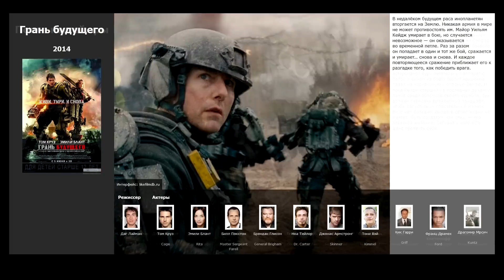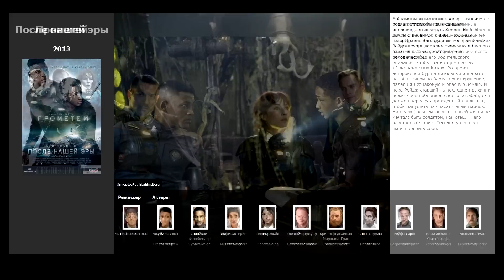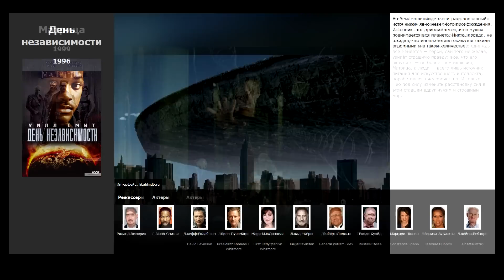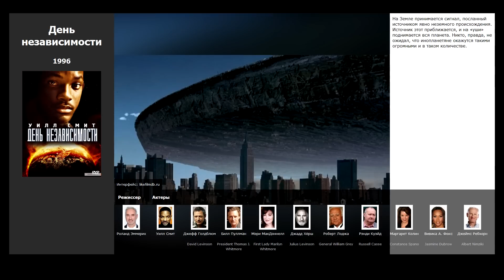12 лучших фильмов, похожих на Обливион (2013)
Список фильмов, которые по мнению зрителей похожи на фильм Обливион (2013):

00:14 Грань будущего (2014)
00:41 После нашей эры (2013)
01:29 Прометей (2012)
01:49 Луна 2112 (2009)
02:11 Терминатор: Да придёт спаситель (2009)
02:56 ВАЛЛ·И (2008)
03:23 Я – легенда (2007)
03:49 Остров (2005)
04:15 Особое мнение (2002)
05:11 Матрица (1999)
05:52 День независимости (1996)
06:12 2001 год: Космическая одиссея (1968)